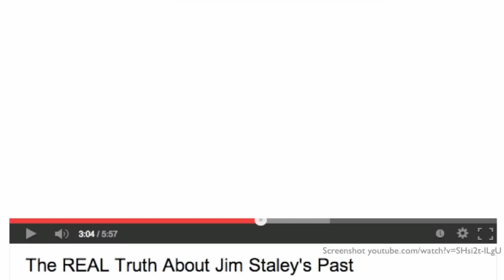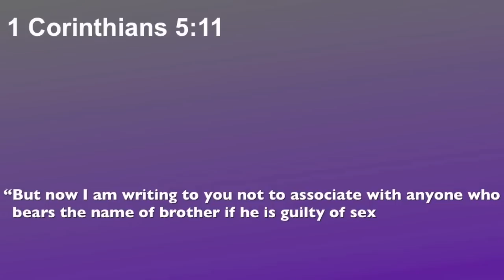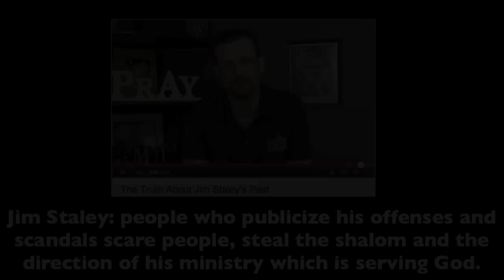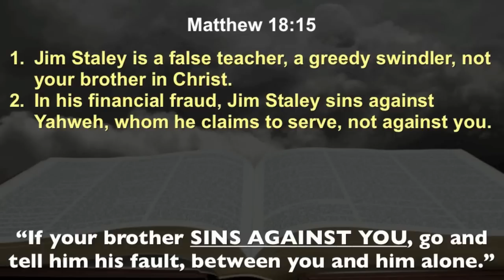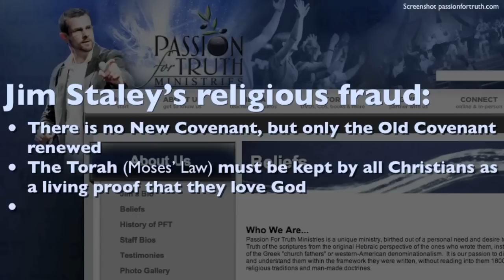Jim Staley says he committed Fraud because he's not perfect (with FAIR USE DISCLAIMER)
Fraud is a person or thing INTENDED to deceive others, typically by unjustifiably claiming or being credited with accomplishments or qualities. (Oxford Dictionally)

Jim Staley, Can He Be Trusted With Your Money? ($609,965.00 debt, guilty of fraud) by David Smith